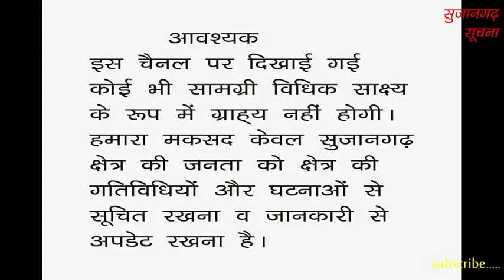सुजानगढ़-3 करोड़ 9 लाख से क्या होने वाला है? 02-09-19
सुजानगढ़-3 करोड़ 9 लाख से क्या होने वाला है? देखिये सुजानगढ़ सूचना पर